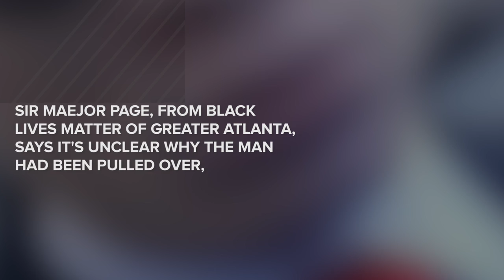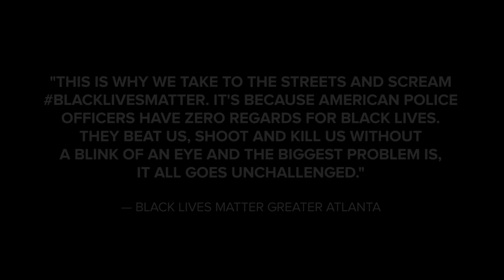Georgia Cop Caught on Camera Stomping on Black Man's Face as He Lies on Ground in Handcuffs-BET News